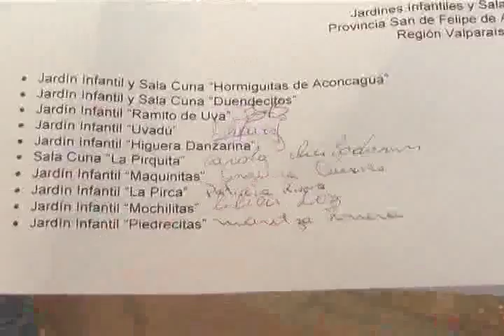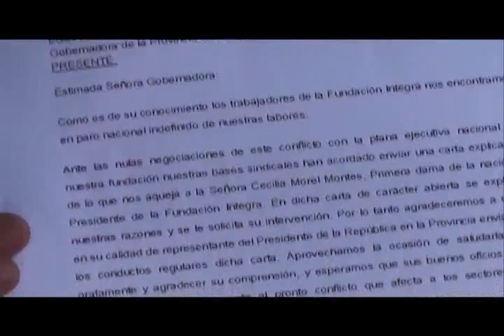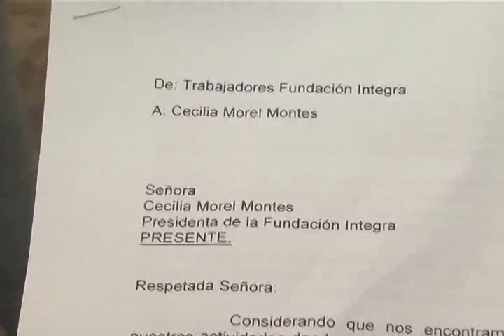JOSE LUIS 10 DÍAS DE PARO NACIONAL EN FUNDACIÓN INTEGRA